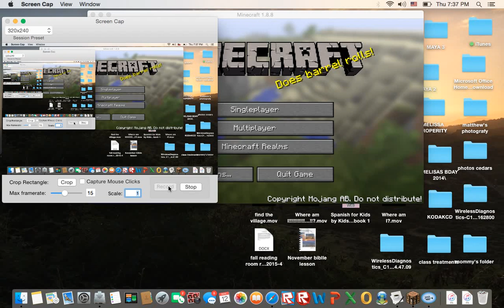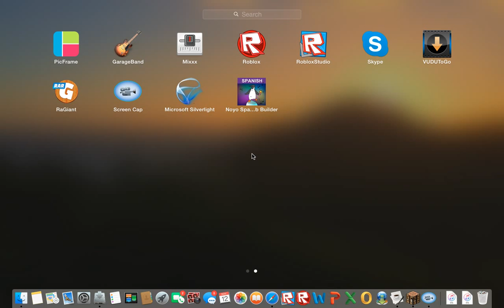The chosen one